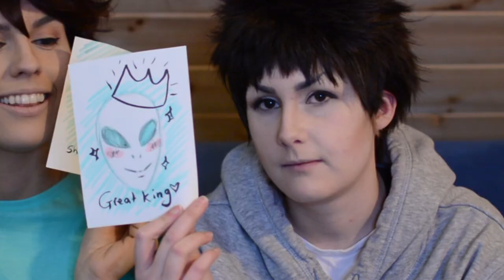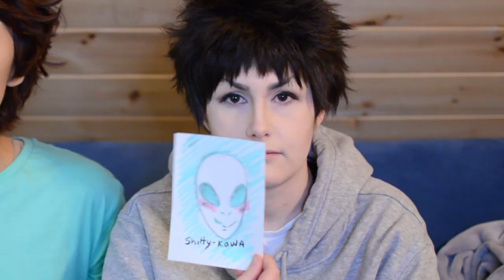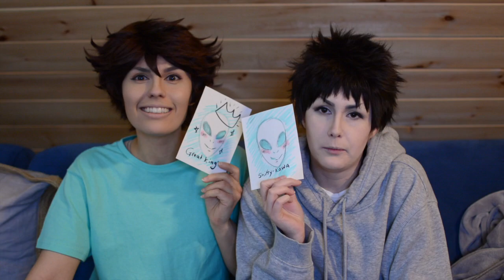Haikyuu!! Cosplay | { The "Shoe" Game} - Iwaoi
Hello Everyone!!

The Great King has finally arrived!!

We've finally gotten around to film our first Haikyuu video! this is all in tryouts still, but we hope you enjoy this quick video we filmed! We're super excited to make more with these two, and even more characters from the show!
Also, if you like what we do and would like to support us even more, we have a Ko-Fi account where 100% of the money goes toward our cosplays and equipment for the channel! Don't feel obligated to anything guys! But if you want to support us, here's the link! Every dollar counts!

Oikawa: Czechmatecosplay

Iwaizumi: irri_tatenosheeken

(You can also find some of us on Tik Tok, Tumblr and Twitter!)